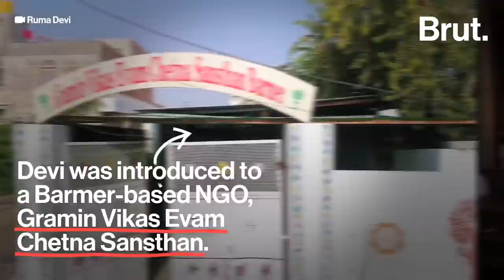This Artisan Has Transformed The Lives Of 30,000 Rural Women | In Collaboration with ThumsUp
She began her journey with a secondhand sewing machine, today this Rajasthani trailblazer has put rural Indian women on the world’s fashion map. Meet Ruma Devi.
On 75 years of India’s independence, @ThumsUpOfficial HarHaathToofan celebrates the hands that have built the nation. Who comes to your mind when you hear HarHaathToofan?